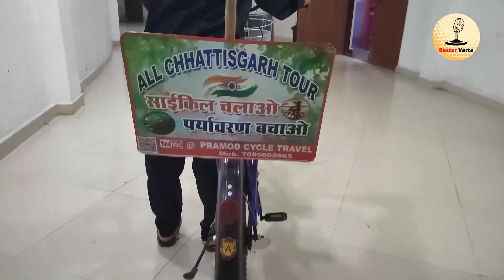Paryavaran Sanrakshan का Message देने Cycle से Chhattisgarh का भ्रमण कर रहे Pramod Sidar से बातचीत